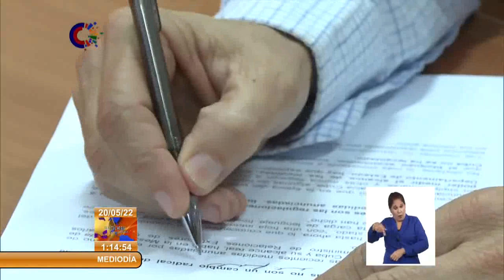Secretario General de la CTC en Cuba intercambia con intelectual italiano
El miembro del Buró Político y secretario general de la Central de Trabajadores de Cuba, Ulises Guilarte de Nacimiento, sostuvo un encuentro con el académico LucianoVasapollo, quien encabeza la delegación italiana de la Red en Defensa de la Humanidad, que visita nuestro país.